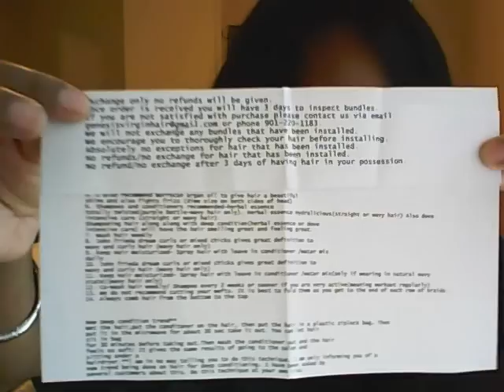GENESIS VIRGIN STRAIGHT HAIR INITIAL REVIEW